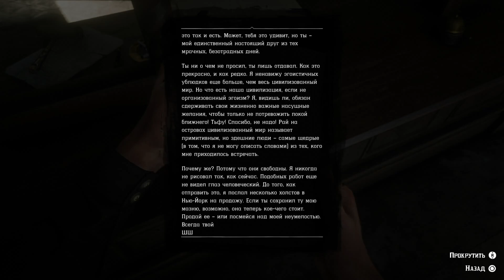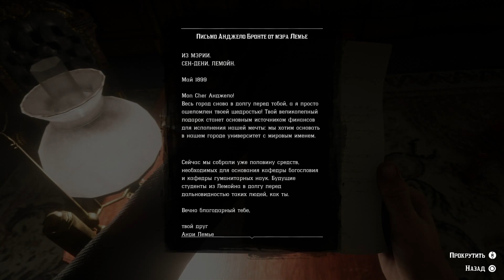[Red Dead Redemption II #41]. СВЕТСКИЕ КРУГИ.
Америка, 1899 год. Эпоха Дикого Запада подходит к концу. Служители закона методично охотятся на остатки банд. Тех, кто не желает сдаться, убивают.

После сорвавшегося ограбления банка Артур Морган и другие подручные Датча ван дер Линде вынуждены пуститься в бега. Их банде предстоит участвовать в кражах, грабежах и перестрелках в самом сердце Америки, на неприветливой земле, где каждый день – это борьба за выживание. За ними по пятам идут федеральные агенты и лучшие в стране охотники за головами, а саму банду разрывают внутренние противоречия. Артуру предстоит выбрать, что для него важнее: его собственные идеалы или же верность людям, которые его взрастили.

Эпизоды:
01:20 Ученый и его детища - часть 2
03:28 Установка молниеотводов
09:10 Первая попытка
09:54 Рубильники на вышке
12:22 Вторая попытка
14:42 Нападение пумы
16:15 Драка в Аннесберге
18:00 Письмо от Шарля Шатне
21:14 Золотая клетка
21:54 Выход в светское общество
27:55 Втираемся в доверие
31:12 Слежка за дворецким
36:12 Разбор полетов